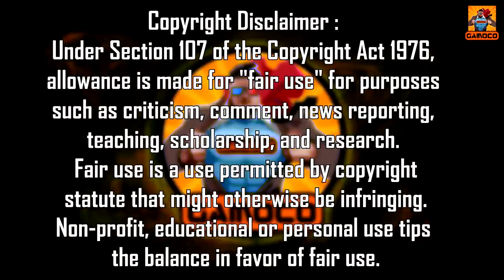Top 10 Movies You Didn't Know Were In The Same Universe [Explained In Hindi] || Gamoco हिन्दी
Hello friends, This is your host "Pankaj Sagar", You might be surprised to know that the shared universe is not the only thing for Superhero movies, But there have been many movies who (or at least theorized to) share the same universe, where the most movie combination is so absurd, that it's surely going to blow your mind, for example, do you know Transformers and G.I. Joe shares the same universe, All Quintin Tarantino movies are connected and there was a Punisher cameo in Spider-Man 2... These and much more explained in detail in the video...

So Just Sit Back, Relax And Enjoy The Video !!